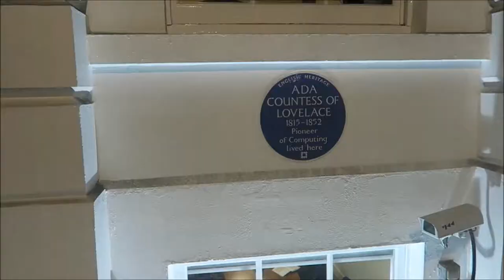At the Young Writer of the Year Award 2017 Awards Ceremony at the London Library!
Here's what happened when I went to the awards ceremony for the Young Writer of the Year Awards!